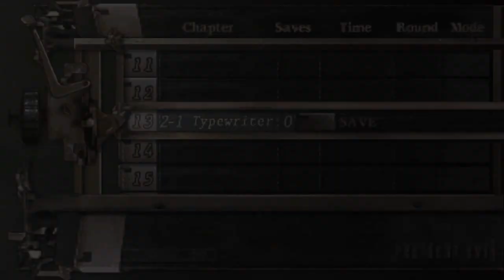Resident Evil 4 Chapter 2-1 No Hope Mode